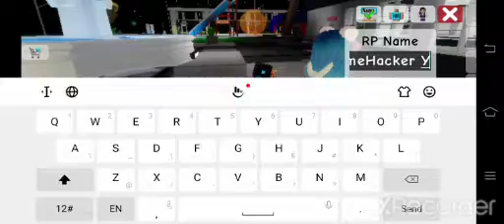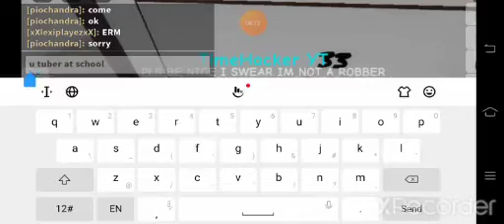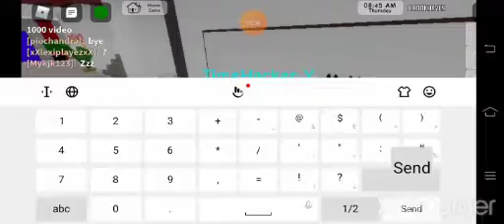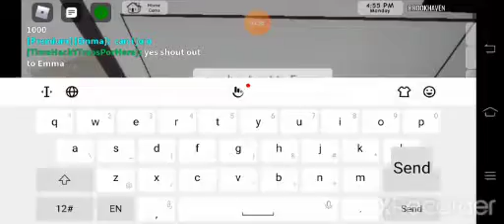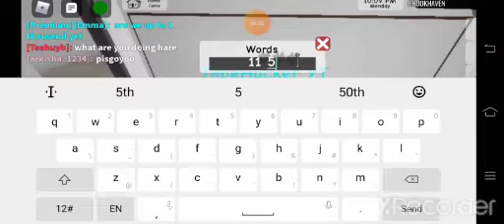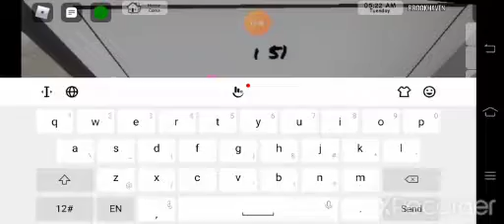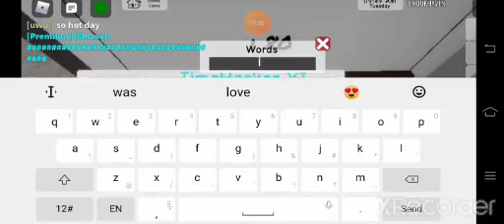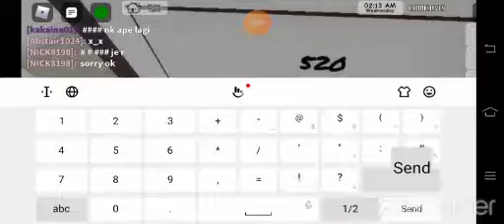SUBSCRIBE MrBeast Counting to #1000 (Description)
Jimmy! I counted to almost 1000! (Brookhaven Whiteboard Number Hacks & Tricks)

I'm also Subscribing to those who Subscribed to me and the Channel, turn on the post notifications bell and Like the video and our comments, Share the video and our channel if you can

RULES AND STEPS TO GET FREE ROBUX & MINECOINS!
1. LIKE THE LIVE STREAM!